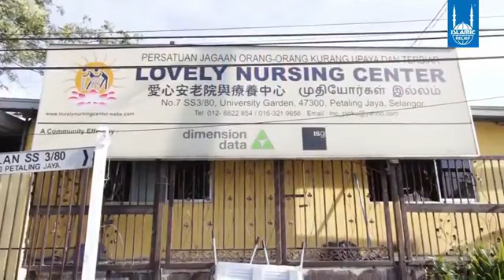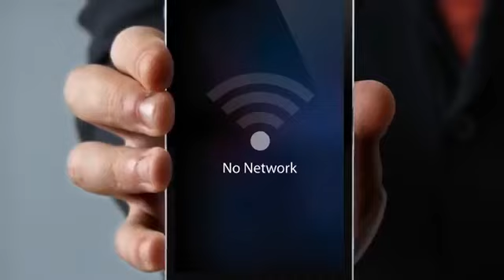Unity for Humanity!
Jom saksikan Live@IRM bersama tetamu istimewa Ketua Setiausaha Eksekutif Persatuan Hainan Selangor & Wilayah Persekutuan, Cik Jean Lum dan Ikon Kemanusiaan Islamic Relief Malaysia, Dr. Soo Wincci berkongsi mengenai topik menarik, Unity for Humanity!